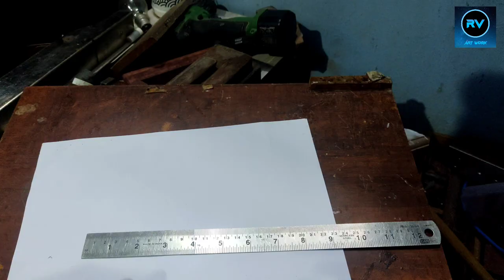Making a wooden fish | carving a miniature wooden fish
I made this wooden fish model, I have made this fish model during 2 days, I tried my best watch it. I am making this video public as someone can find interesting.

making a wooden fish, carving a wooden fish, wood carving, wood fish sculpture, woodworking sculpture, making fish carving out of wood, wooden fish carving, carving wood